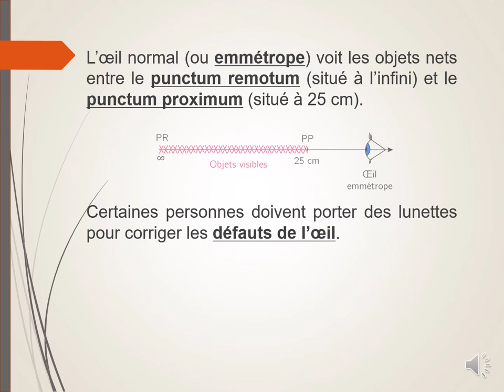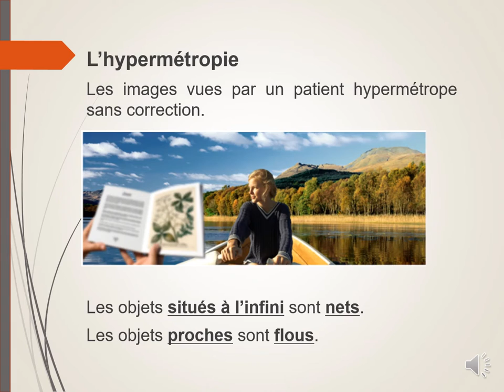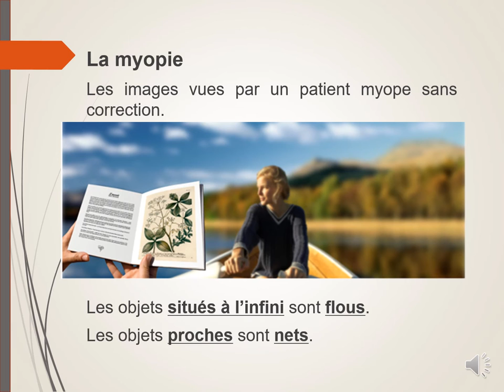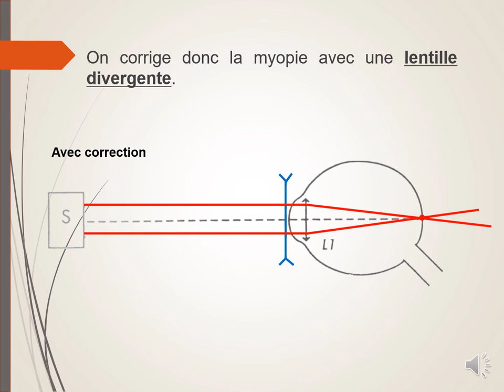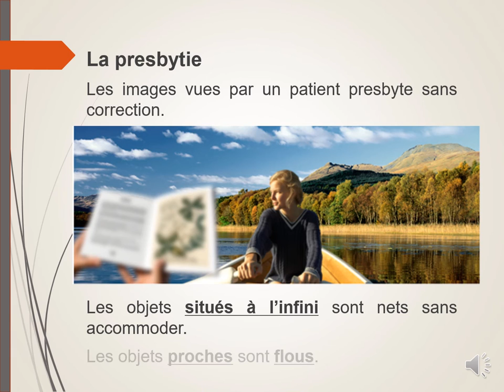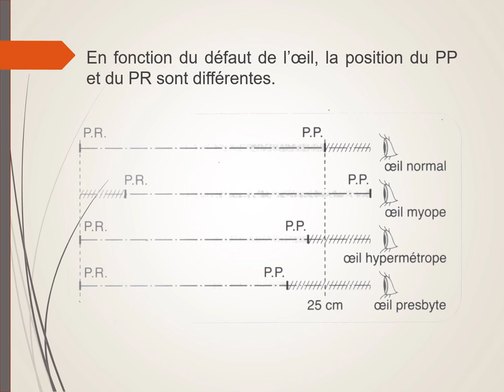Les défauts de l'oeil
Étude des défauts de l’œil : myopie, hypermétropie et presbytie. Domaine de vision (PP et PR) avec ces défauts.
Correction des défauts de l’œil.